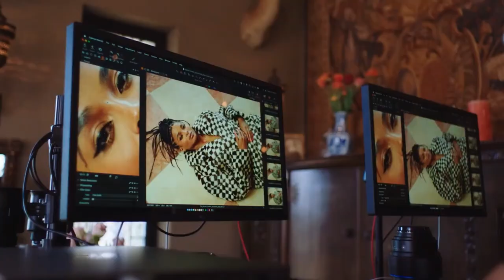Ciara's Ebony Magazine Photoshoot (2022)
get into the darling Ciara's one on one shoot with Ebony Mag editors. She gave flawless looks all throughout